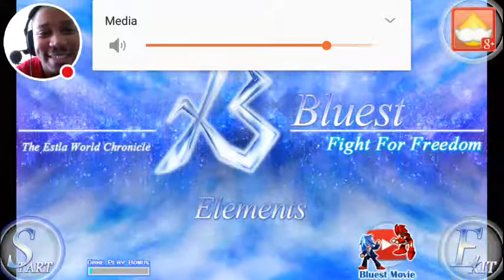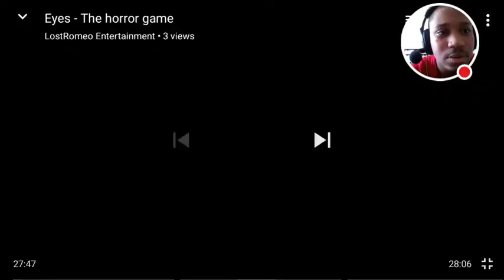Bluest: Elements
This game is great already!!! It's too bad that.